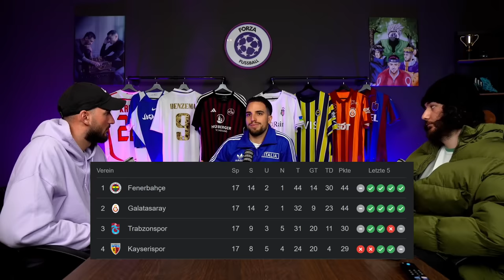GALATASARAY vs FENERBAHCE 🔥Wer gewinnt das SÜPER KUPA DERBY?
Jeden Montag ForzaLive auf YouTube!

Um alle News rundum die Süper Lig zu erfahren, check unser Instagram ab